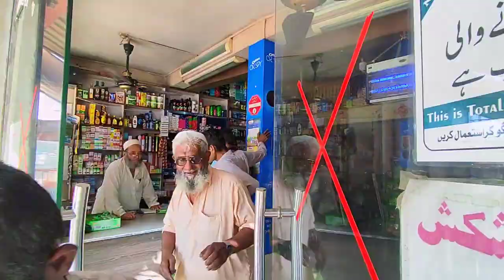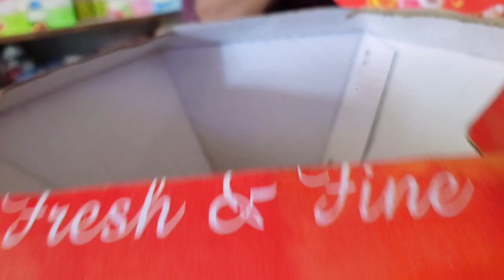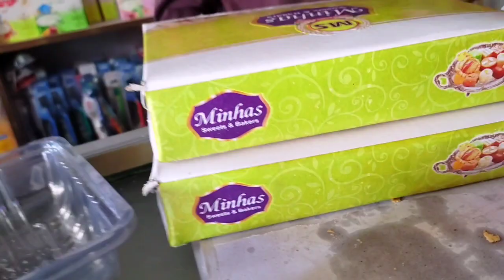Aslam Khan Vlogs New 2025 Pakistani Family vlogs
@AslamKhanVlogs1 Family vlogs Pakistani family village family Aslam Khan vlogs🥰